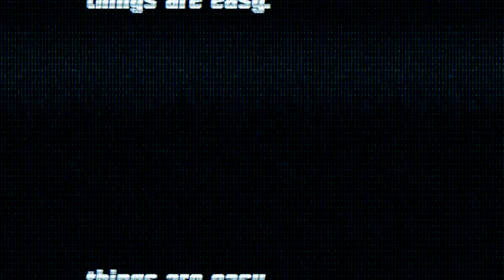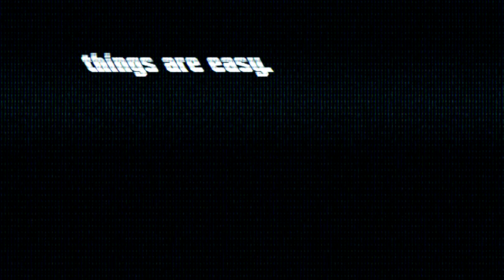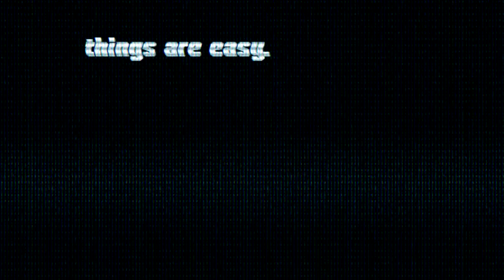things are easy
is it tacky to celebrate 20,000 subscribers by deciding to dabble in vaporwave? maybe, but also maybe i'll do a proper celebration later on. either way enjoy this, it was fun to make.